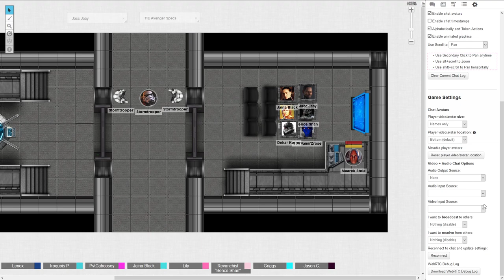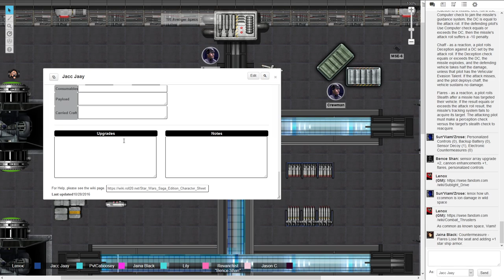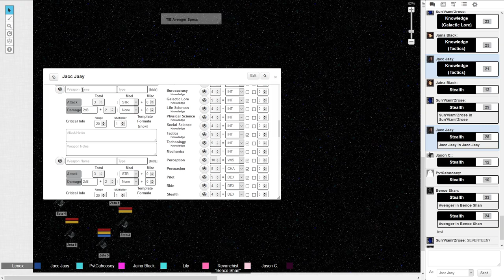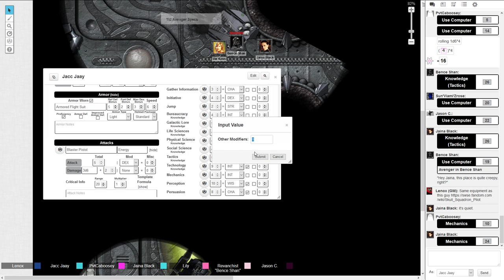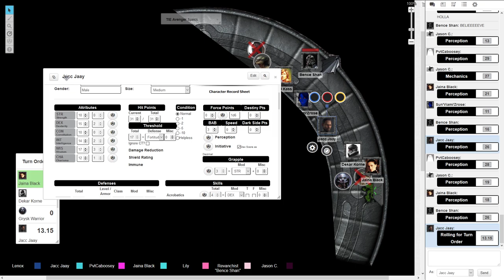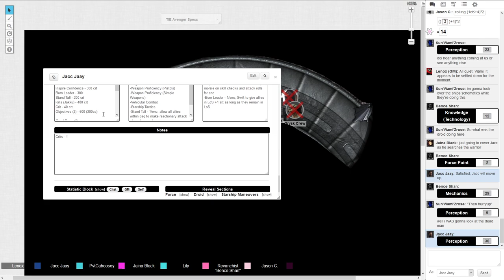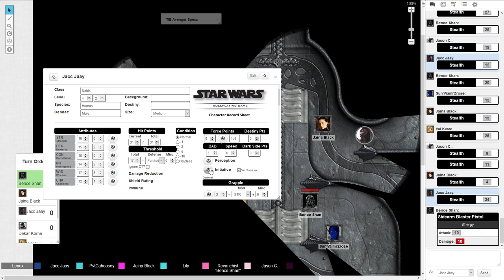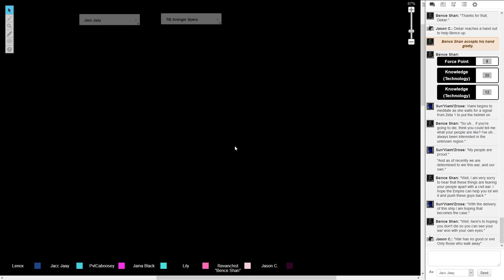The Box: Thrawn's Breakaway Pop Hit